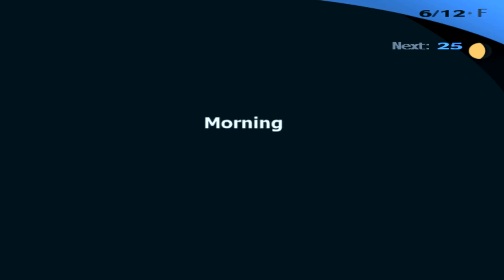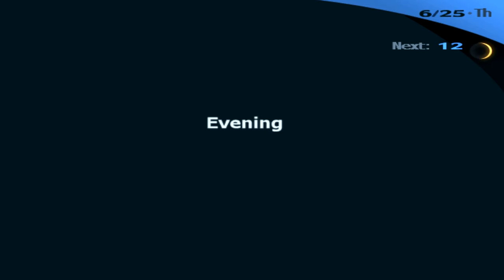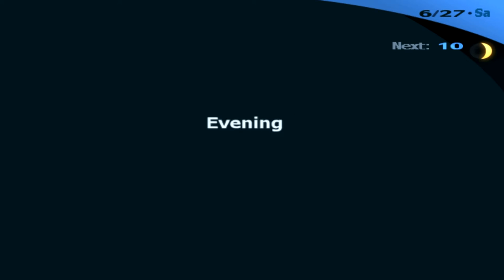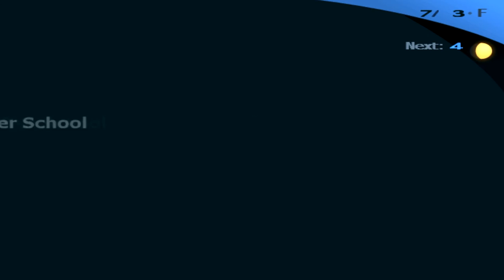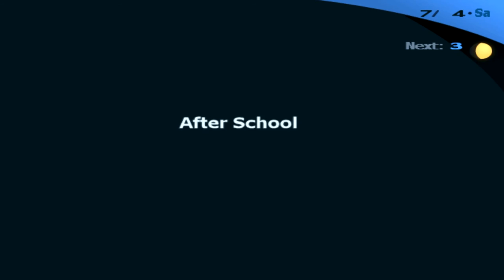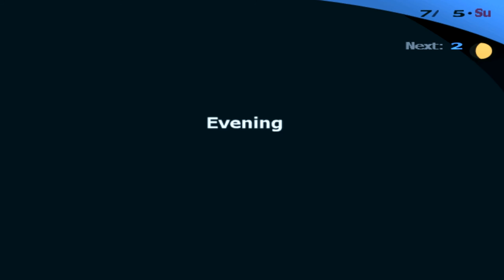Persona 3 FES The Journey CUTSCENES [JUNE/JULY]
Persona 3 FES The Journey Cutscenes June and July

ALL Cutscenes, Social Links, Activities, Dialogs, Bosses during June and July

[NOT INCLUDED] Evening (Increasing Courage, Charm, Academic), Lunch Breaks (Invites from Social Links)[NOT INCLUDED]

Goal: MAXING all Social Links in the end

0:00:00 6/9  [Justice Link 4]
0:03:54 6/10 School Lecture - [Temperance Link 3]
0:07:34 6/11 Text message Akihiko - [Justice Link 5] - Fuuka Joins
0:14:31 6/12 Fuuka/Natsuki - [Temperance Link 4] - [Death Link 1]
0:19:54 6/13 [Justice Link 6] - Elizabeth Call - Boss Golden Beetles
0:26:33 6/14 TV Tanaka - [Hermit Link 6]
0:29:46 6/15 School Lecture - Elizabeth Date - [Chariot Link 7]
0:39:34 6/16 [Temperance Link 5]
0:42:25 6/17 School Lecture - [Fortune Link 1] - Justice Call
0:48:16 6/18 [Justice Link 7]
0:51:44 6/19 (MAX COURAGE NEEDED) [Priestess Link 1]
0:54:16 6/20 Koromaru appears - Ikutsuki's Full Moon explaination
1:00:29 6/21 (GIFT BOOK COVER) [Justice Link ST]
1:02:06 6/22 School Lecture - [Priestess Link 2] - Recording Junpei - Dark Hour Strega
1:13:08 6/23 [Justice Link 8] - Akihiko and Shinjiro - Justice Call
1:20:20 6/24 [Fortune Link 2]
1:24:34 6/25 School Lecture - [Justice Link ST]
1:27:11 6/26 [Priestess Link 3]
1:29:31 6/27 [Justice Link 9]
1:36:52 6/28 (GIFT BOOK COVER) [Justice Link ST]
1:38:31 6/29 School Lecture - [Priestess Link 4] - Yukari's research on School
1:44:40 6/30 (MAX)[Justice Link 10] - Boss Intrepid Knight - Dark Hour Pharos
1:52:51 7/1  [Temperance Link 6]
1:56:20 7/2  [Magician Link 6] - Strength Call
1:59:04 7/3  School Lecture - [Priestess Link 5]
2:03:46 7/4  [Strength Link 6]
2:06:39 7/5  (GIFT BRAND PURSE) [Strength Link ST]
2:08:28 7/6  [Chariot Link 8]
2:13:12 7/7  FULL MOON - Finding Shadow - Shirakawa Boulevard - Boss Hierophant - Voice Inside Head - Breaking Mirrors - Boss Lovers - Junpei Pissed - [Fool Link 4] - Strega